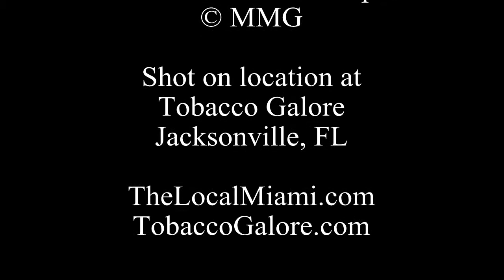The Local Miami & Tobacco Galore Jacksonville November 2013 Promo featuring La Flor Dominicana Ciga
The Local Miami's Tony Vainosky visits Tobacco Galore in Jacksonville, FL